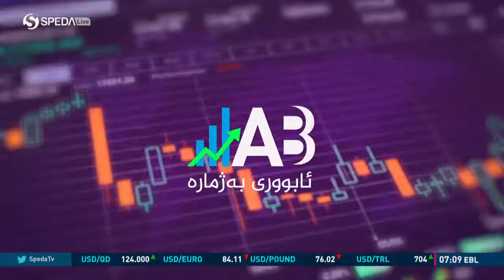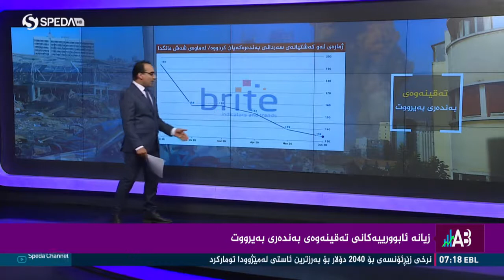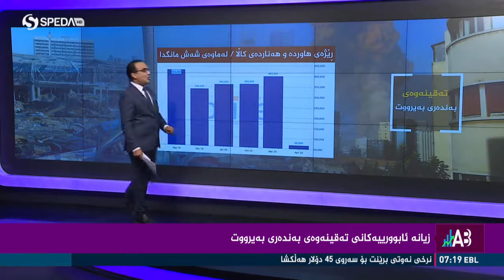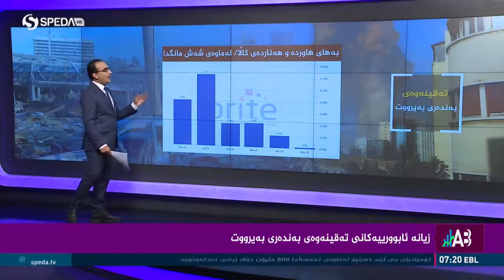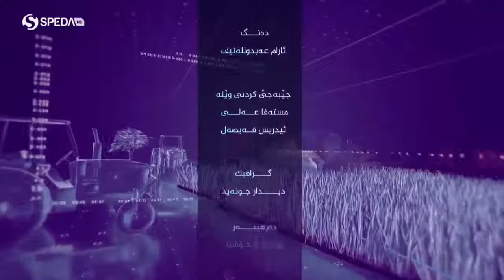زیانە ئابووریەکانی تەقینەوەی بەندەری بەیرووت